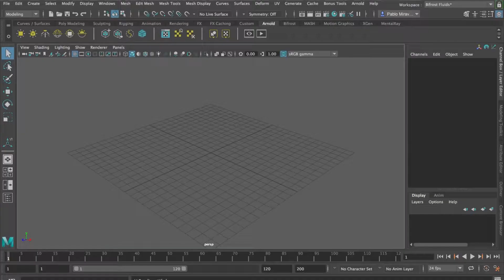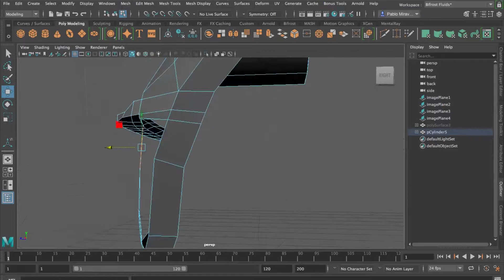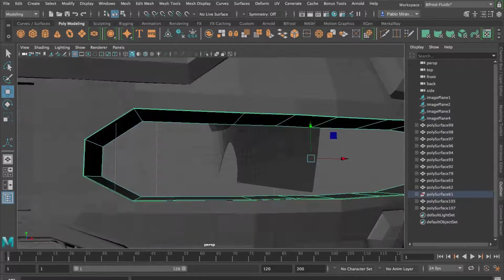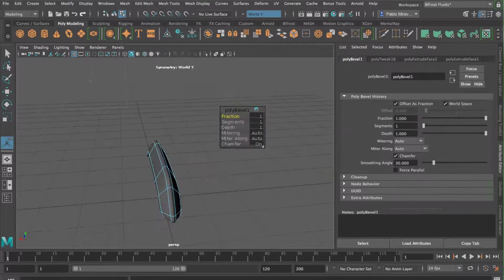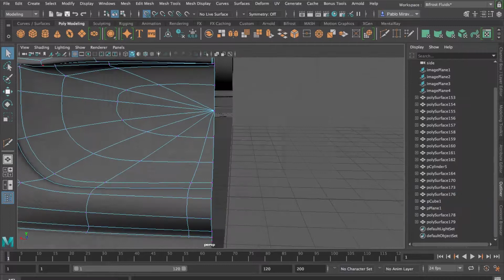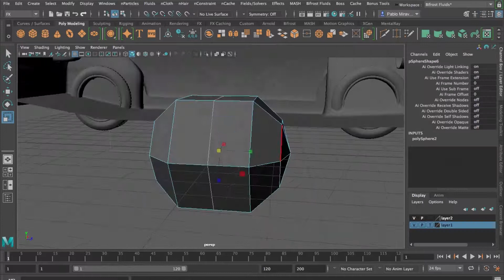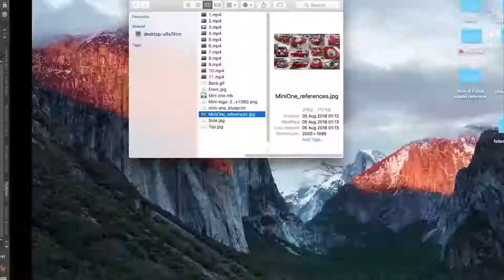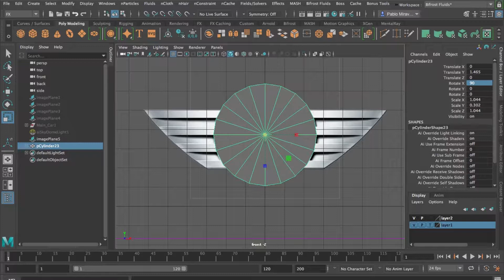Mini ONE | Timelapse Modeling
Remember: fellows and follows are welcome and if you liked this video thumbs upside!